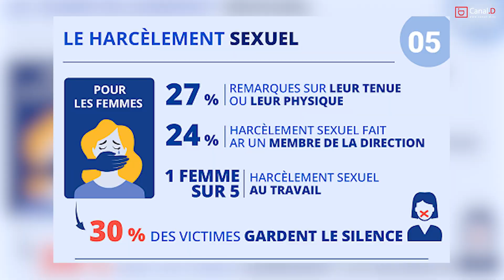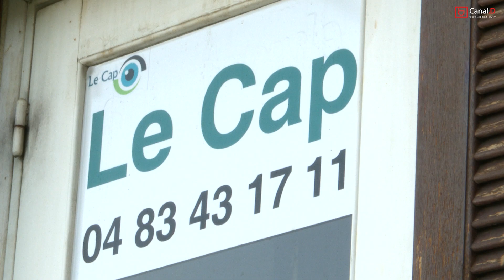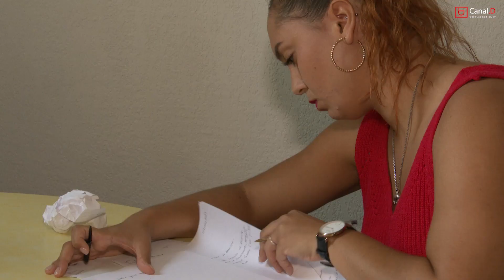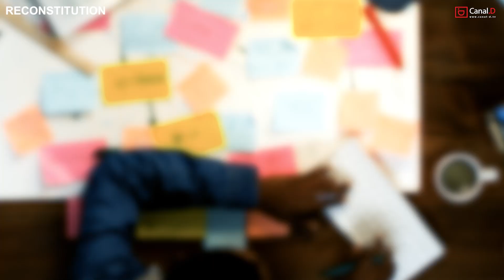Harcèlement au travail : Un fléau silencieux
Le harcèlement au travail, c'est d’abord des chiffres dont 70 milliards d’euros aux frais des entreprises et à l’État entre maladies professionnelles, accidents du travail et maltraitance. 2 millions de salariés subissent le harcèlement en entreprise avec des symptômes de dépression allant jusqu’aux tentatives de suicide. Nous nous sommes rendus à l’association Le Cap qui lutte et aide les victimes de harcèlement au travail.
Reportage de Dylan MERLOT, Killian RAMBOUR et Allycia ZEJNULA.